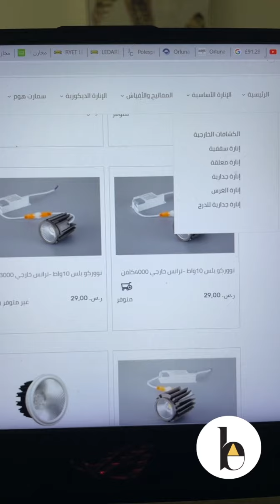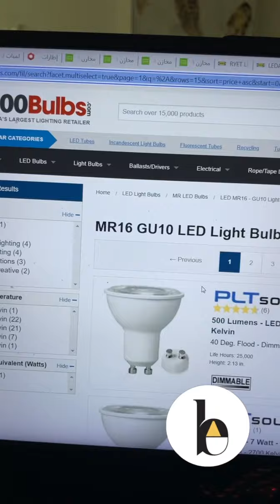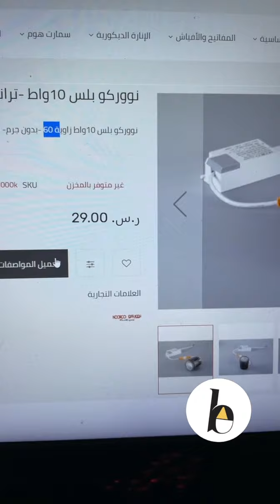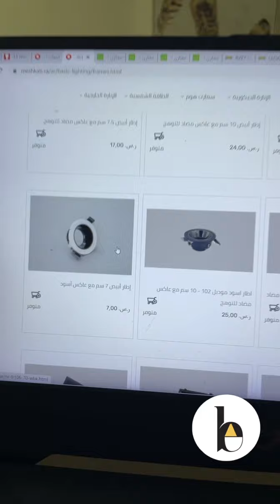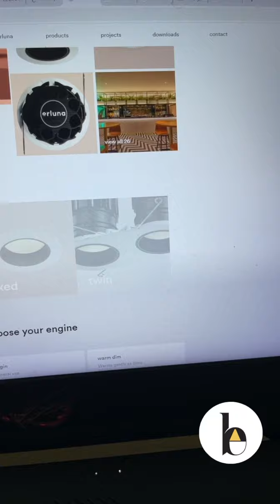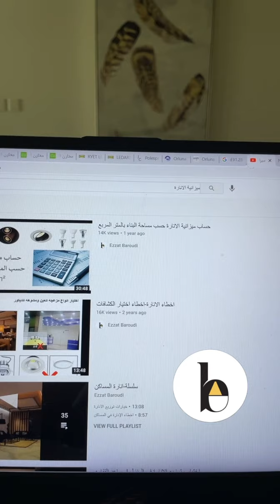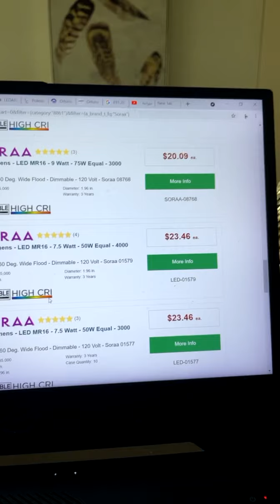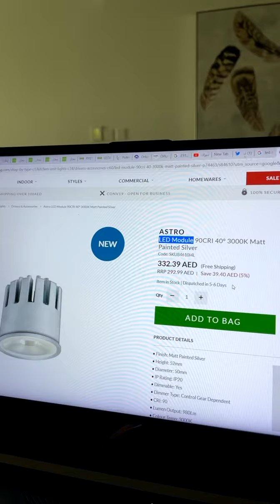الحلقة الثامنة: اختيار منتجات الانارة المناسبة ومواصفاتها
في سنابات اليوم ذكرت ان اللمبات الاحترافية التي تسمى LED Module لها تاثير باظهار المكان اجمل وافخم لعدة اسباب
1- تتوفر باستطاعات عالية تصل الى اعلى من 15 وات
2-تتوفر بزوايا ضوء متعددة
ناهيك عن عمرها الطويل الذي قد يصل الى اكثر من 5 اضعاف اللمبات التقليدية من LED